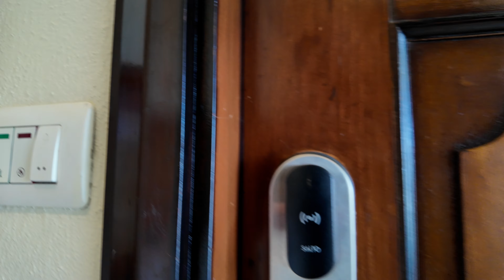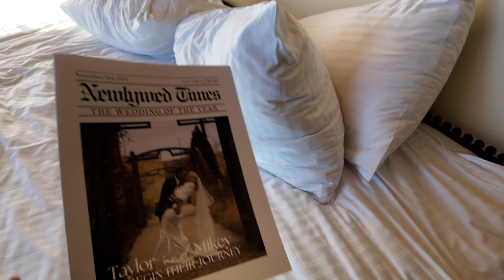Cabo | Vlog | DJI Osmo Pocket 3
Filmed in standard profile